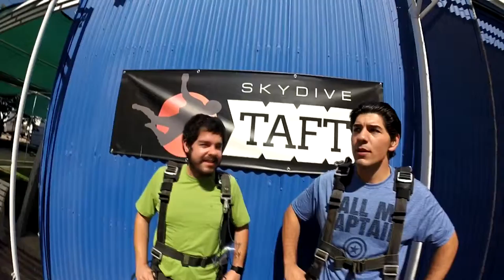Ricardo Diaz Skydive Taft.